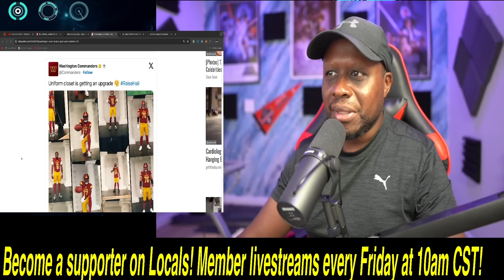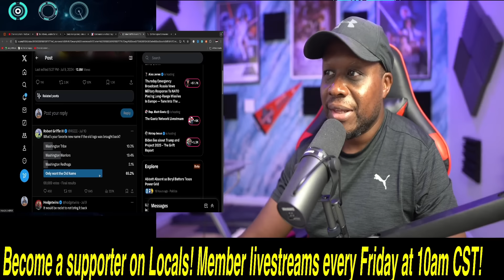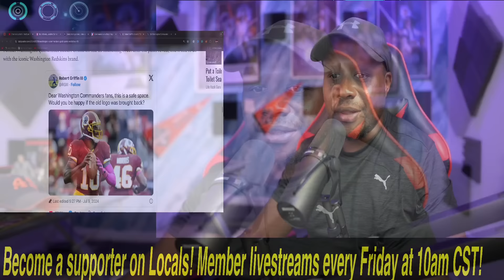Washington Commanders make a MASSIVE change! Is the REDSKINS name coming back?